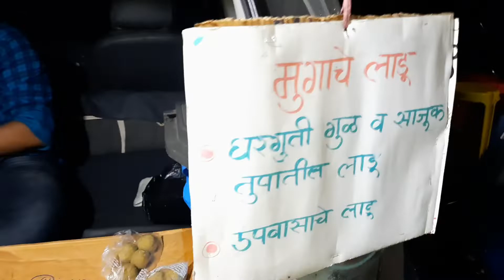श्री स्वयंभू मंदिर जत्रा कणकवली | त्रिपुरी पौर्णिमा | Shree Dev Swayambhu Mandir Varshik Jatraostav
नमस्कार,  (18 - Nov - 2021)

श्री स्वयंभू मंदिर जत्रा कणकवली त्रिपुरी पौर्णिमा

प्रतिवर्षी प्रमाणे कणकवलीत, श्री देव स्वयंभू मंदिर येथे टिपर (त्रिपुरी पौर्णिमा) साजरी झाली. यावेळी श्री देव स्वयंभू मंदिराची आकर्षक सजावट केली गेली होती.

तसेच ही जत्रा कणकवलीतील सर्वात मोठी जत्रा आहे.

Channel related काही feedbacks / Suggestion द्यायच्या असतील तर त्या comment मध्ये द्या किंवा Instagram वर DM करून पण Suggestion देऊ शकता.

Keep Supporting.

You can see in this Vlog :-

00:00 Vlog start Now

01:22 देवाचे दर्शन

03:36 चला जत्रा फिरूया

07:47 Don't Forget to watch this

12:10 Vlog end

👆🏻if you want to watch that's particular part directly then " click that blue Colur " timeline .  👈🏼 Then you can directly watch that part easily.

◇Hope you like my Vlogs◇

Kshitish Patade Vlog  Is channel related to :--
 ▪︎Travel
 ▪︎Vlog
 ▪︎Trek

If you like to watch That type of video content then this channel is for you 👆🏼

This Vlog really like you just click & watch .

♡If you like to watch my Vlog then :-